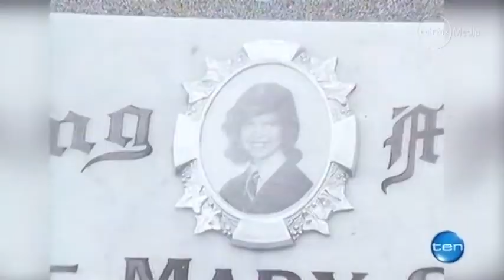Percy denies Stilwell murder involvement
Police vow to keep questioning Derek Percy while he's alive despite the killer denying he was involved in the 1968 disappearance of Linda Stilwell.

Percy denies Stilwell murder involvement watched by Mrtodayvideos5.